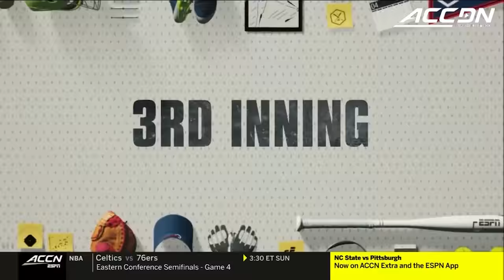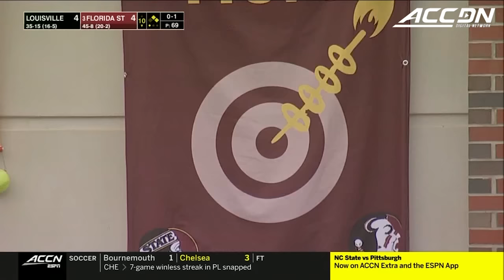Louisville vs. Florida State Full Game Replay | 2023 ACC Softball (Game 2)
Louisville vs. Florida State: The No. 3 Florida State Seminoles secured another home series win with a 6-4 walk-off win in the 11th inning over Louisville on Saturday. Devyn Flaherty provided the heroics with her first home run of the season to give the Seminoles their 12th straight victory. Kathryn Sandercock got the win in the circle as she didn't allow a hit in 2 1/3 innings of work in extra innings as she improved to 20-3 on the season.